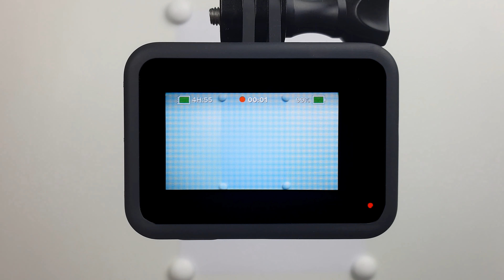How to Draw Yellow Dress - Speed Sketching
Find out how to design a lovely yellow dress in my step-by-step speed drawing video. Today I am going to draw a yellow dress without reference. If you enjoyed this illustration drawing, make sure to 'Like' this video.

I really hope you liked this fashion drawing video of the yellow dress. My drawing of a girl in a yellow dress is just one of the many drawings of woman outfits that I made here on Youtube. I truly like creating exceptional lady modish outfits since I find enjoyment in fashion drawing. In my video, you can find out how to draw a yellow dress on a woman. It can benefit you even if you're starting to learn how to draw basic clothes.

On my fashion drawing channel, I am making sketch drawing videos of special women's clothing just like in this yellow dress fashion drawing video. You can follow along with me and learn how to draw from my dress drawings. Or if you are a fashion designer, you can get inspired and find new outfit ideas. I'm not drawing from the reference images, so my dress sketches are born spontaneously while drawing.

You can read about me and watch my modish illustration drawings on my

Check my Instagram where I upload photos from my all fashion collection designs